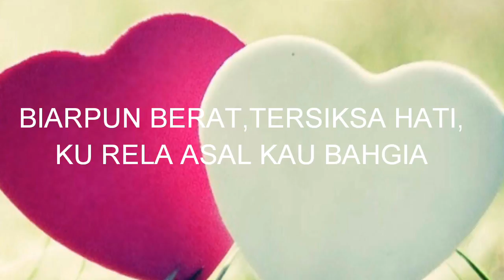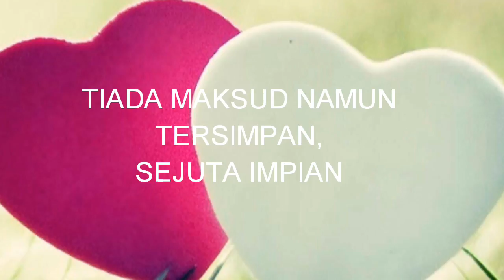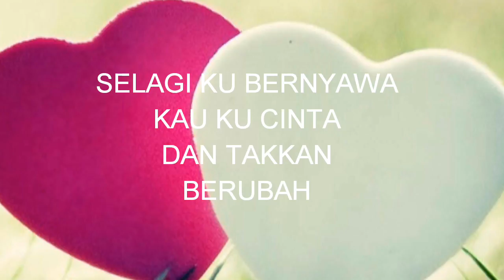Fadzrul Halid - Melafaz Janji (Lirik Video)